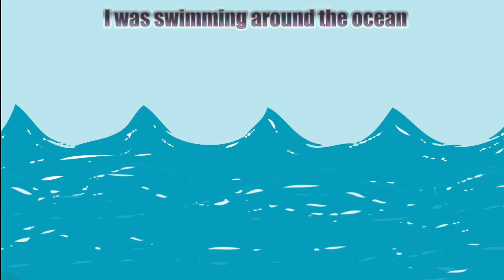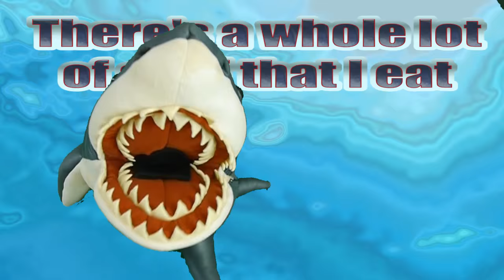Ocean food chain song. What's the fastest shark? Sharks for kids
Shark party! This hilarious video about a tuna-obsessed mako shark is going to knock your swim fins off. Featuring fellow children's musician Joe McDermott, this is one part science mockumentary and one part head-banging kindie anthem. You’ll be chanting, “TUNA! TUNA!” for days.

This video for Lucas Miller’s hit, “I’m a Mako Shark,” provides a fast-paced science lesson in the complexities of ocean food chains, from the importance of sunlight to phytoplankton right on up to the shortfin mako sharks’ need for speed. Enlisting the help of fellow children’s musician Joe McDermott, who plays a hilarious Jacques Cousteau-style narrator, this video features amazing microphotography of both phytoplankton and zooplankton, a lot of laughs and an amazingly catchy tune. It’s the perfect way to introduce this fundamental marine biology concept in your elementary classroom or your own kids at home.

There’s a bit of debate over just how fast a shortfin mako can swim--it turns out to be really pretty hard to get an accurate speed reading on toothy ocean predators. Some say it’s 30 mph, others 60 mph, but all agree that they’re plenty fast to catch their preferred prey the speedy, pelagic (open ocean) tuna. Like cheetahs and gazelles, the makos and tuna have myriad adaptations to move as swiftly as possible through the open ocean. Lunate (moon-shaped) tails provide maximum thrust (if not maneuverability) and streamlined bodies help them rocket the waves like torpedoes. Internally, there are many physiological adaptations as well such as special muscle fibers and at least partial endothermy (warm-bloodedness) for makos and many tuna.

Unfortunately, makos are prized by some for shark fin soup and are being overfished. Please do what you can to respect sharks and defend their place in the ocean. They’re critical to healthy oceans.

In terrestrial environments, the biomass tends to be by mostly plants (that’s why there’s a lot more grass than rabbits and a lot more rabbits than foxes). Recent research has shown that coral reefs and some other ocean ecosystems can actually be the opposite--the biomass can be concentrated in the top predators like sharks. This is, in part, because ocean herbivores (zooplankton, primarily) eat the WHOLE organism, rather than just part, and phytoplankton reproduce incredibly quickly.

This video has been in development for about two years and basically all Lucas’ videos have been training ground to help him learn to film, animate and edit a knockout video for this song.

This song was actually written at the request of some fine folks with Texas Parks and Wildlife who were working on some online, educational materials for kids back around 2006 or so. The song was released originally on Lucas’ multi- award winning CD “I Love Earth” in 2010 and this tune quickly emerged as one of his most requested songs. Show your support for Lucas’ work by purchasing the CD directly from him

To learn more about Joe McDermott and his amazing music and videos, If you don’t know him already, give him a listen; he’s absolutely brilliant.

Lyrics
I’m a mako shark (Chomp! Chomp!)
And I’m up at the top of the food chain (Chomp!)
There’s a whole lotta stuff I eat
But not a lot of stuff eats me
I’m a mako shark

I went out this morning looking for something to eat
I was swimming around the ocean looking for some seafood treats
A whole school o’ tuna came swimming along
So I opened my mouth and I sang this song:

Chorus

I’m the cheetah of the ocean, I’ve got the speed to chase them down
At 45 miles per hour they got no chance when I’m around!
Like a twelve-foot torpedo, swimming through the seas
1000 pounds of muscle, rows and rows of sharp teeth

Chorus

I see one tuna, two tuna, three tuna, four
Five tuna, six tuna, seven tuna more
Eight tuna, nine tuna, ten tuna, twelve
What happened to eleven?  I ate it myself!

Chorus

I eat a tuna fish and the tuna fish eat a bunch of smaller fish
The smaller fish eat the tiny fish, each a link in the chain of food
Follow it back and you’re gonna find, way back at the start of the line
Phytoplankton and the other plant guys are getting it started with just sunlight

Chorus